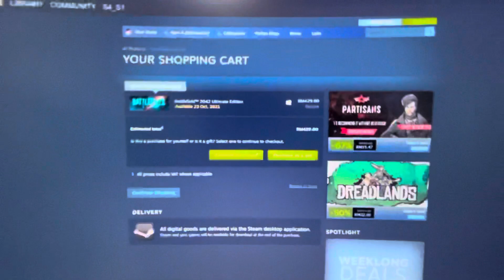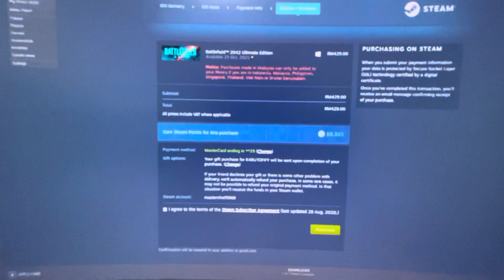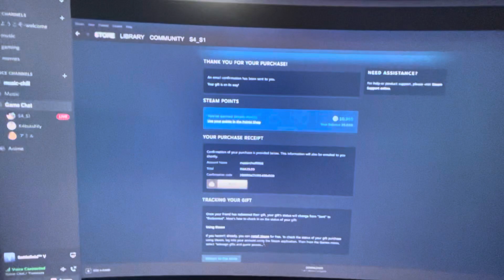Birthday 2021 Came Early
Birthday present from Aiman Drummer & Amir Bassist (Yorozuya). Thanks guys